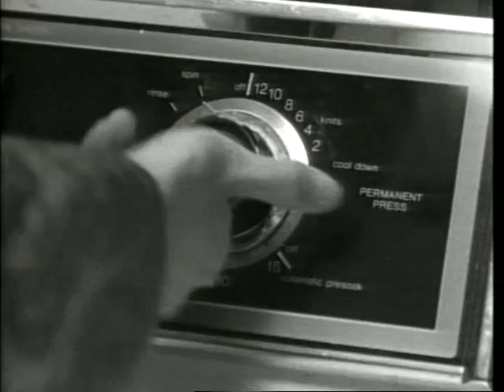Masatoshi Nagase - 'Coney Island Jellyfish'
music video for Masatoshi Nagase's 'Coney Island Jellyfish' directed by Cinque Lee